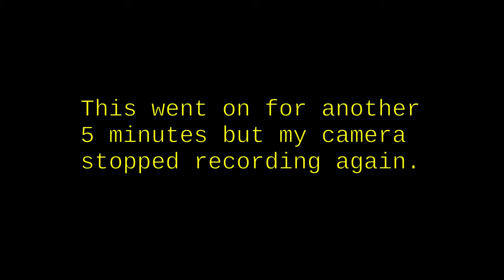STURGEON fishing Frasier River - Vancouver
A late summer guided fishing trip with Lang's.  We were Fishing on the Fraiser River for white sturgeon near Chilliwack.  Sturgeon is some of the best fishing you can do in BC.   I highly recommend it.

► SNAIL MAIL:

SILVERDALE, WA
98383